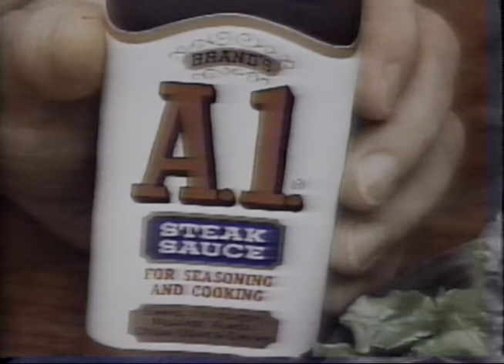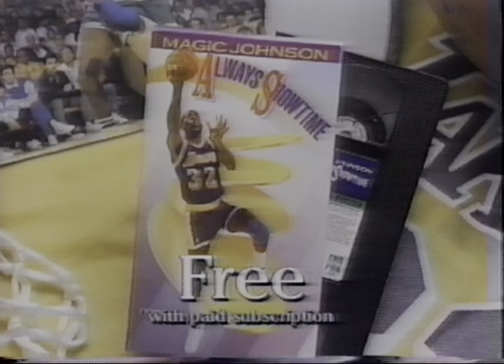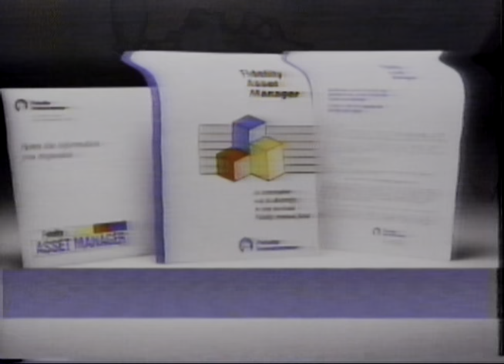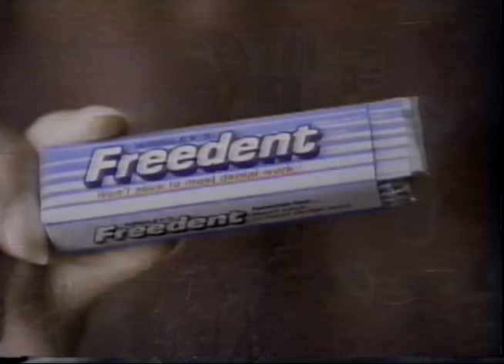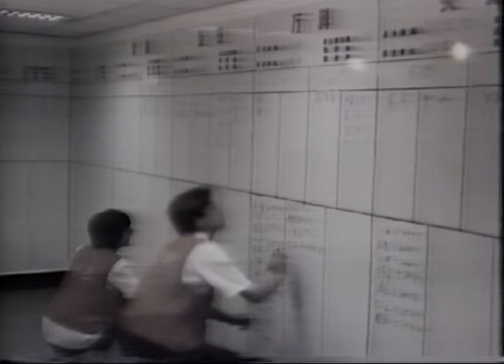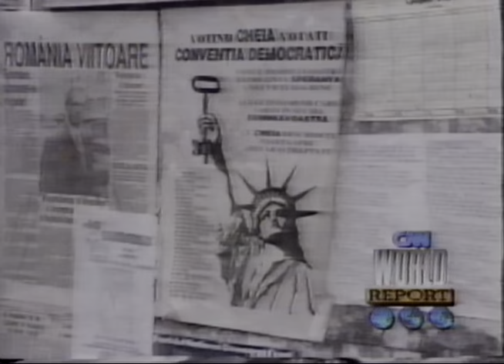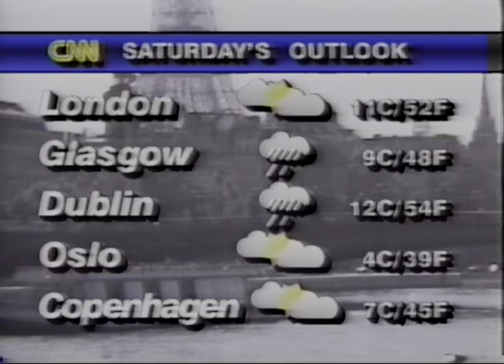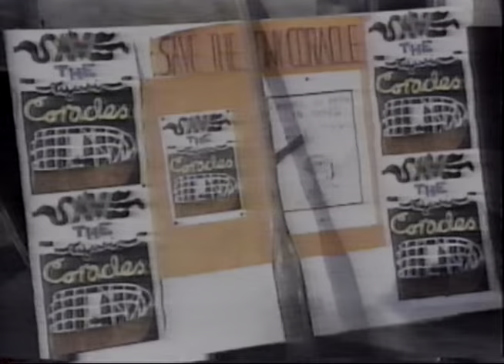19920207 1500ET CNN International Hour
February 7, 1992 3:00 pm ET CNN International Hour with Frank Sesno and Donna Kelley.
Jan Hopkins business news.
Complete one hour program, includes commercials, promos.